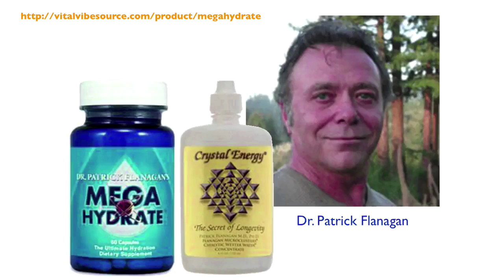World's Best Water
Water is much more complex than most comprehend.
Glenn Streeter from EnergyMedFit.com talks about Uncle Charlie's Water from Black Rock Colorado, found to be some of the purest spring water ever tested.

This is part of an original interview with Glenn Streeter on Optimizing Your Health with Amazing New Technologies.